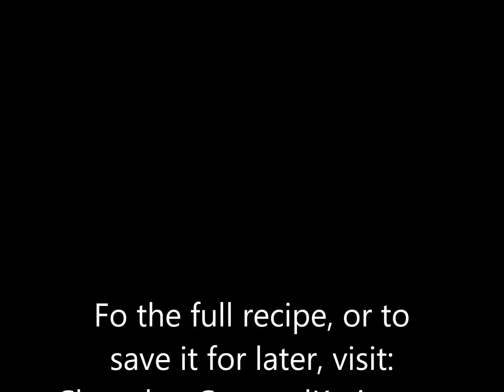Ultra Fudgy Keto Chocolate Cookies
The super easy and delicious recipe can be vegan, gluten free, soy free, low carb, paleo, and keto friendly. They're secretly healthy, but just try to stop at one cookie... it's completely impossible!